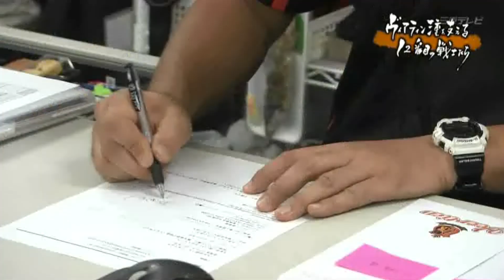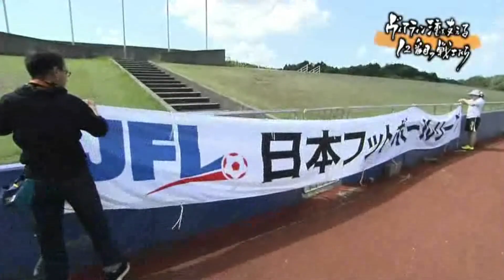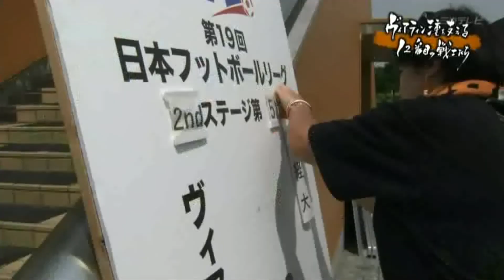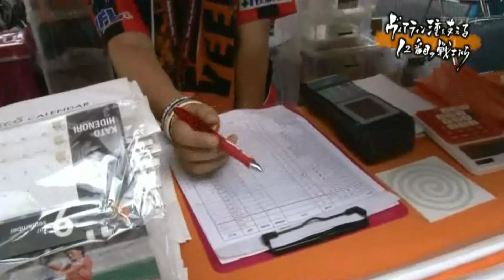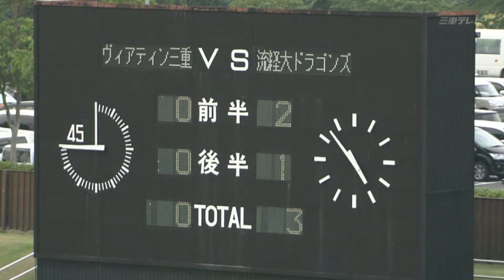2017年8月22日放送 とってもワクドキ！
8月の放送は坂井選手と水野選手の出演です！